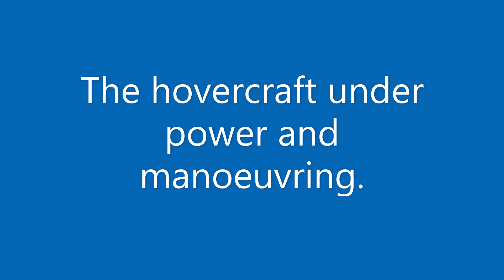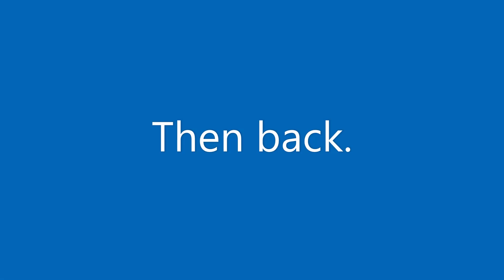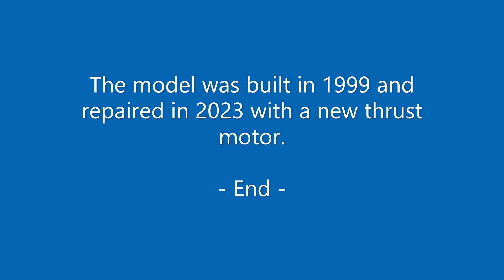Griffon 2000TD Model Hovercraft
This is a video of a Griffon 2000TD model hovercraft in use at Eastrop Park, Basingstoke, on the 5th September 2023.

The model is in 1/15th scale that is based on the Griffon hovercraft made at Southampton in the 1990s.

The model is 0.85m long and is powered from a 7.2v rechargeable Ni-MH battery. The model uses a 2 channel 27MHz radio control system to steer it and to control the thrust power.

The model was completed in 1999 and was repaired in 2023 with the replacement of the thrust motor.